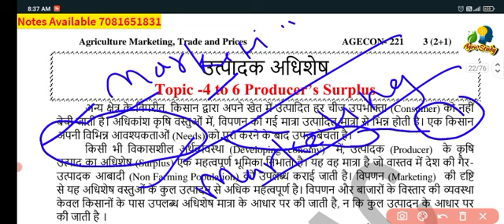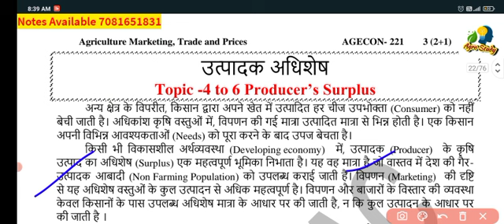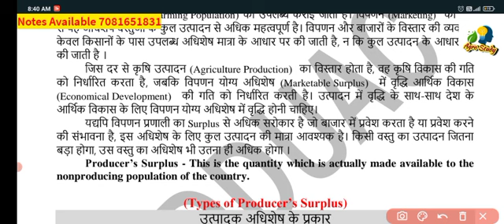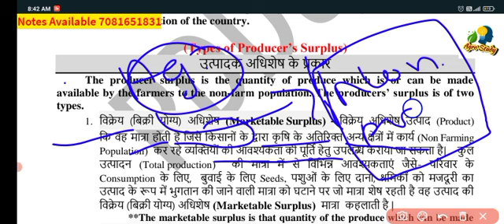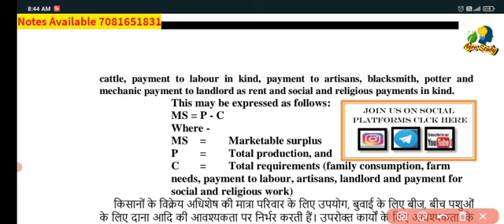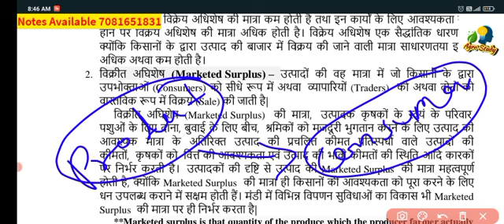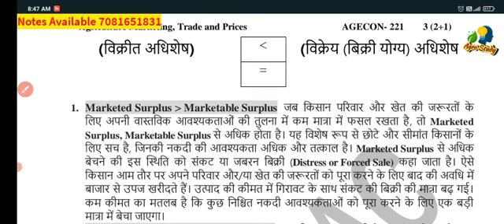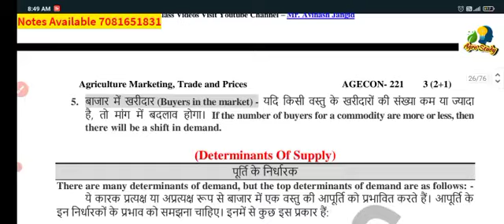Agriculture Marketing Trade and Prices Part 4-6/Bsc Agriculture Agriculture marketing classes